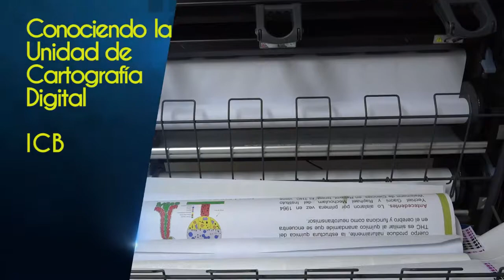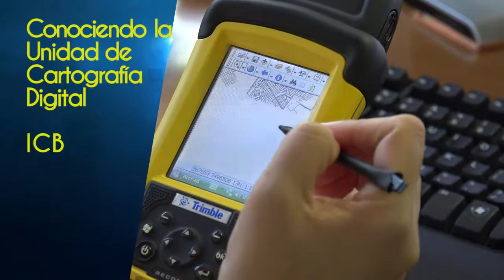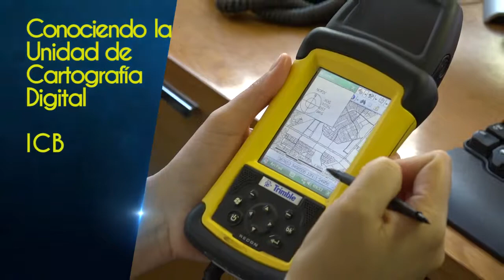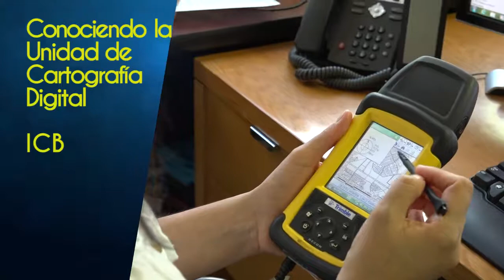PERFILES en la Unidad de Cartografía Digital del Instituto de Ciencias Biomédicas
Perfiles, Temporada 6, Programa 1, Segmento 1